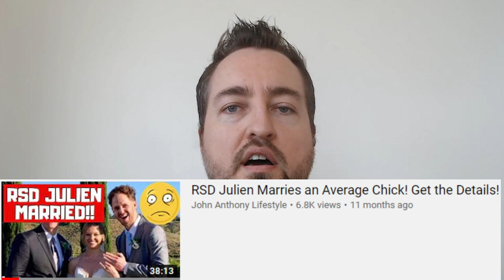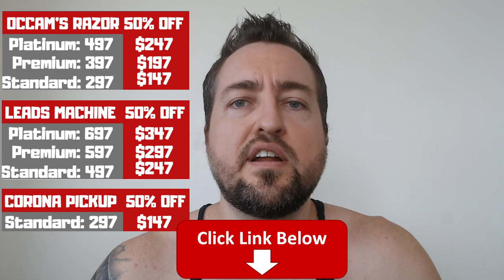RSD Julien EXPOSED: Married Average Girl, Melted Down on CNN, Pretended to Be "The Man"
John Anthony exposes and roasts the "famous" beta Julien Blanc aka